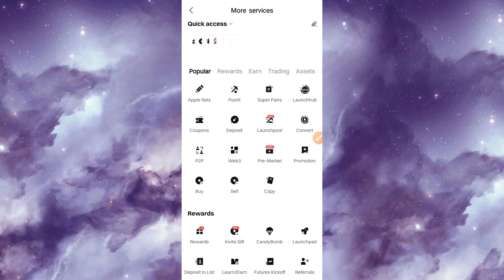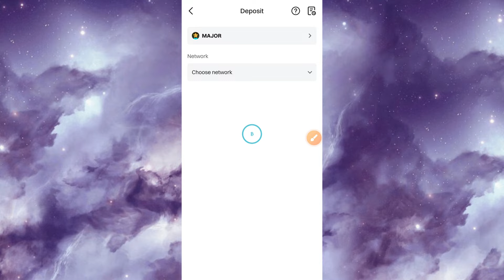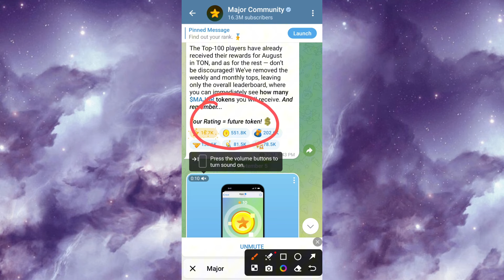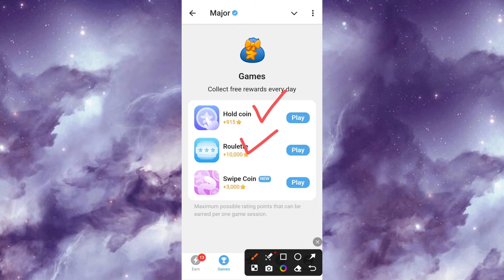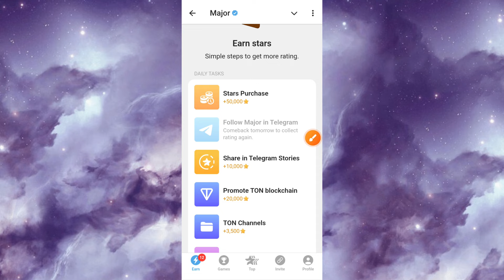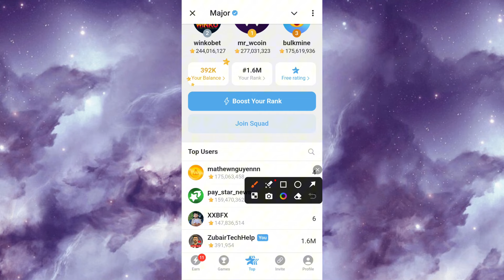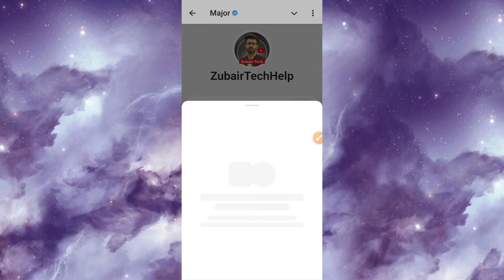How To Connect TON Wallet With Major Airdrop || Major Listing Confirm On Bitget Exchange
Assalam o Alaikum! This video will teach you about "How To Connect TON Wallet With Major Airdrop || Major Listing Confirm On Bitget Exchange" Watch this video completely, like, comment, share, and subscribe to our channel.

major listing date
major star airdrop
major airdrop new update
major airdrop listing
major airdrop telegram
tomarket airdrop listing date
major bot airdrop
major star airdrop new update
major star airdrop price
major airdrop price prediction
blum airdrop listing date
major coin airdrop
major airdrop date
major star airdrop withdrawal